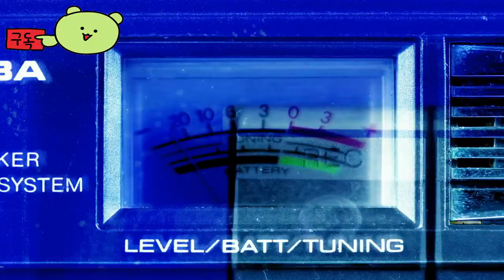리터널 ( Returnal ) 폴른 아스테리아 공식 애니메이션 영상 만화를 보는듯 하다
💎Game release date : 2021년 4월 30일 (PS5) 2023년 2월 16일 (PC)

🕹️Game content
break the cycle 수상 경력에 빛나는 이 3인칭 슈팅 게임에서 Selene의 이야기를 PC로 가져와 생존을 위해 싸워보세요. 로그라이크 도전에 도전하세요. 총알 지옥 같은 충돌로 적과 교전하세요. Returnal™을 통한 여정을 다른 플레이어와 공유하세요.

⚡Game Developer
 하우스마크 , 클라이맥스 스튜디오